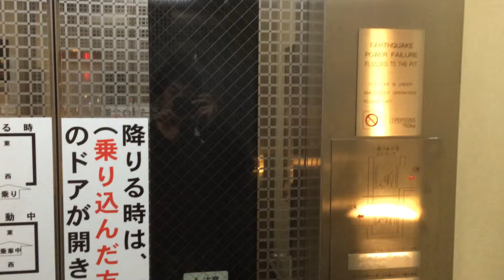シンドラーエレベーター 徳島市内歩道橋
諸元（スペック）
用途：乗用
定員：11名
積載：750Kg
停止階：1.2階
駆動方式：ロープ式（機械室レス）
基数：1基
設置年：2000年代中盤